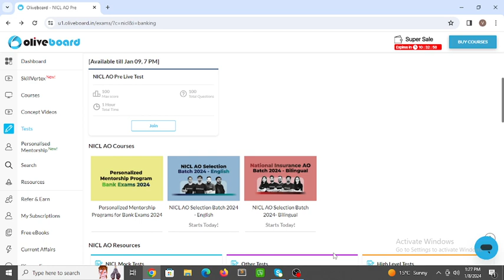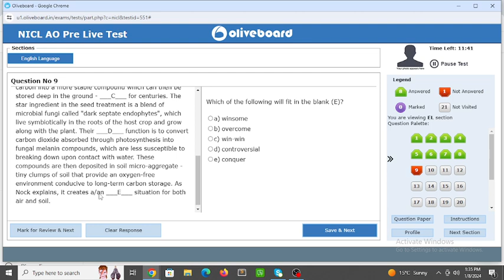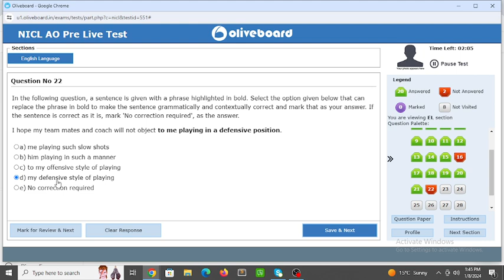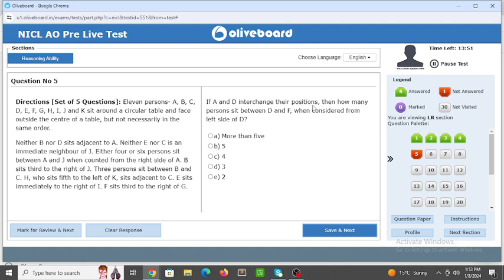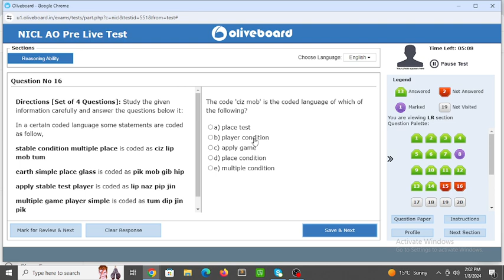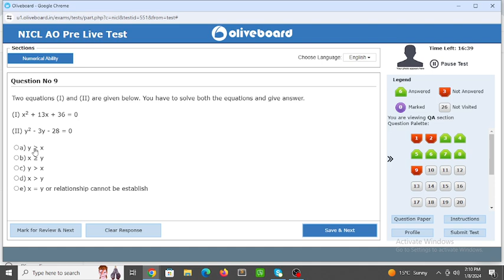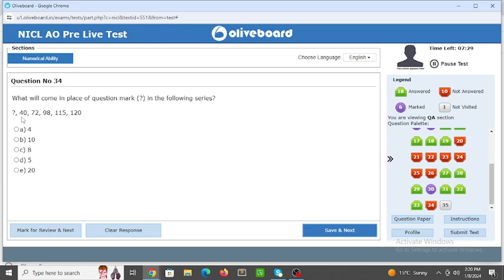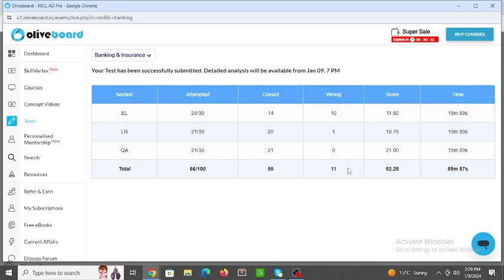Oliveboard Live Mock Test Today 😢😢 | NICL AO | 08 - 09 Jan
Oliveboard Live Mock Test Today 😢😢 | NICL AO | 08 - 09 Jan @OliveboardApp @PreparationBuzz
You Can Also Watch (Top 50 Puzzle Series)

sbi clerk oliveboard live mock test
oliveboard sbi clerk live mock
sbi clerk
sbi clerk expected exam date 2023
sbi clerk expected date
sbi clerk expected vacancy 2023 anil agarwal
sbi clerk preparation 2023 adda247
sbi clerk preparation for beginners
sbi clerk prelims syllabus 2023
sbi clerk mains score card 2023
sbi po
Oliveboard ibps PO live mock test 2023 nov
Testbook mock
oliveboard mock test
oliveboard
oliveboard free mock test
oliveboard mock
oliveboard rrb mock
100% accuracy